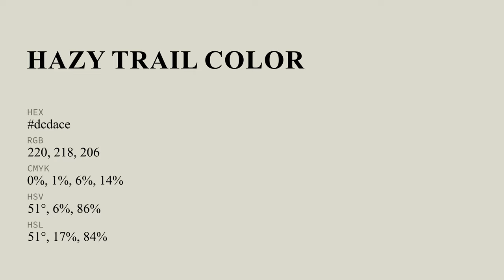Hazy Trail color dcdace hex color - Grey color - Cool color dcdace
What color is Hazy Trail ? dcdace hex color - Grey color - Cool color dcdace

Hex dcdace Color Code is also known as Hazy Trail color.

Hex dcdace Color code in RGB color code model is created after adding 86.27% red color, 85.49% green color and 80.78% blue color.
Hex dcdace Color code in CMYK color (process color) code model is generated after subtraction of 0% cyan, 0% magenta, 6% yellow and 13% black.